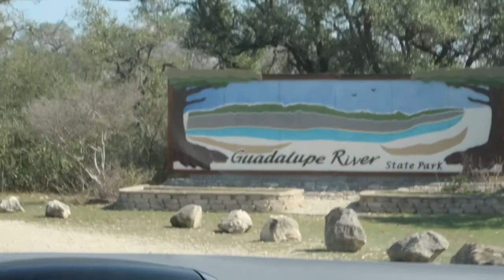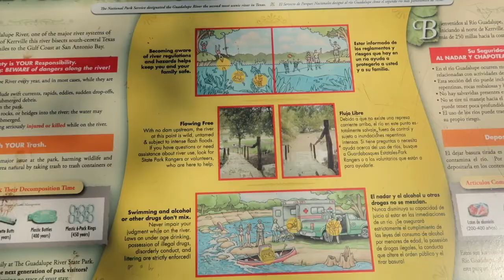Guadalupe State Park Vlog 2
Can't wait to go back to Guadalupe State Park during the summer time. In my next video I will introduce myself to y'all. Have a blessed day.